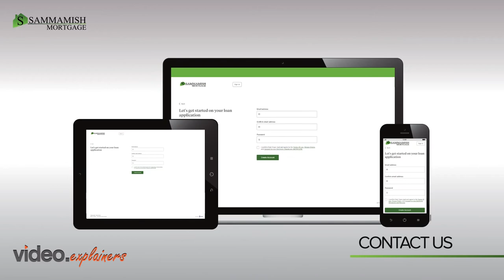Mortgage New Video Revamp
Choose the right mortgage lender with Sammamish Mortgage.